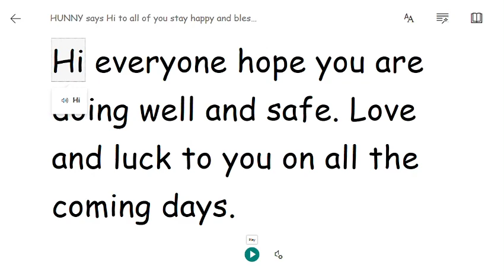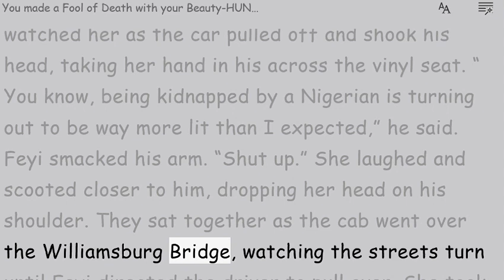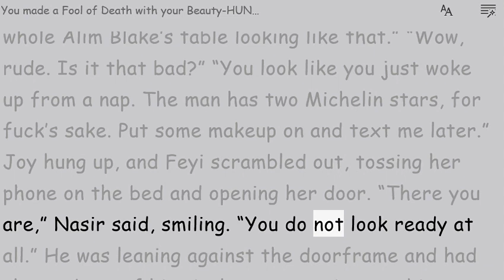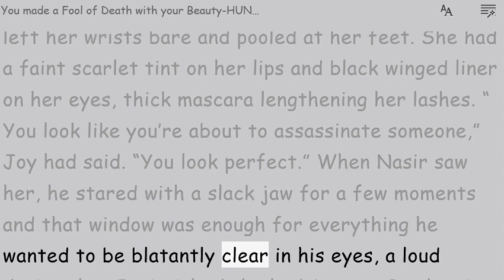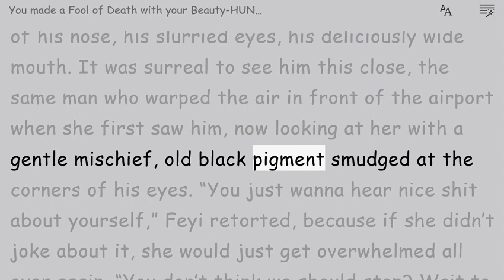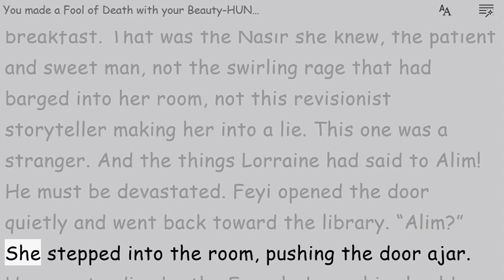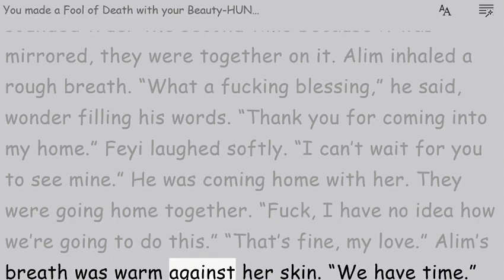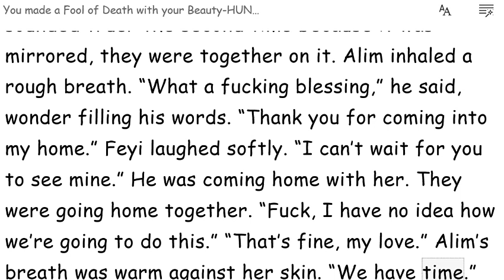you made a fool of death with your beauty